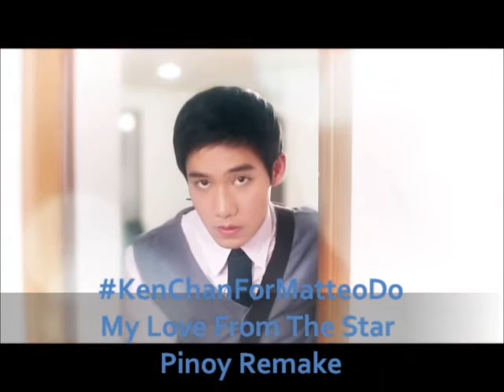KEN CHAN as Matteo Do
A Campaign for KenChanAsMatteoDo

A MLFTS Character